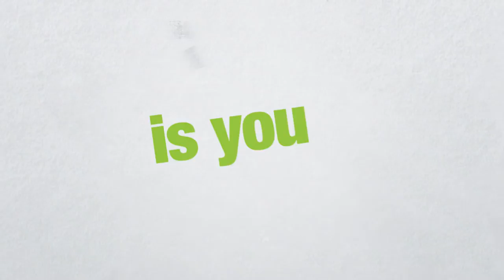Chelmsford College Public Services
A short vodcast showcasing this area with a couple of our students describing their experience of the College and their course.